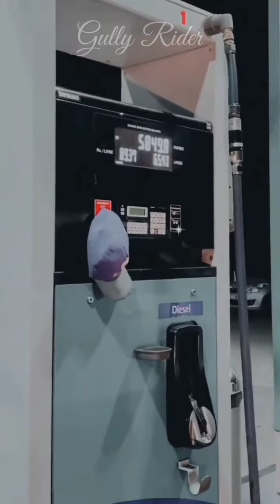Toyota Fortuner Lover ❤️ New Viral Video || Modified Fortuner Lover Attitude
Thar Vs Fortuner Lovers New viral video | modified toyota fortuner boys attitude

Toyota Fortuner Lover new viral Video | modified fortuner lovers attitude

toyota fortuner legender lover
toyota legender car modified and lovers viral video

fortuner lovers viral video
heavy drivers
car lovers
car drivers viral video
fortuner boys attitude